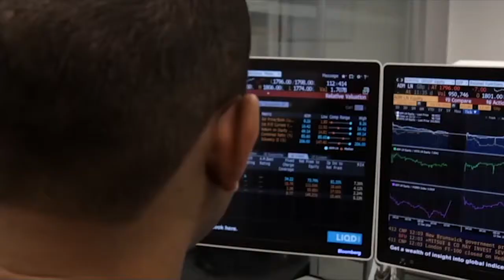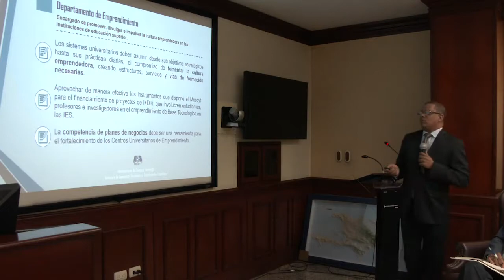MESCyT / RD CRECE Y SE DEMOCRATIZA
Ministerio de Educación Superior, Ciencia y Tecnología.